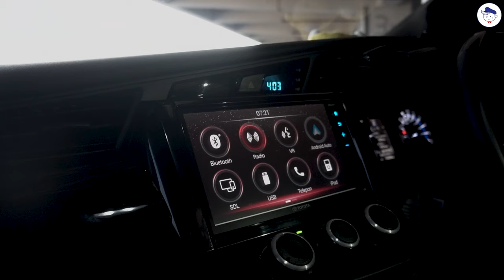RIVIEW MODIFIKASI INNOVA VENTURER CAKEP BANGET BY AUTOSCHOON CIPUTRA WORLD MALL SURABAYA